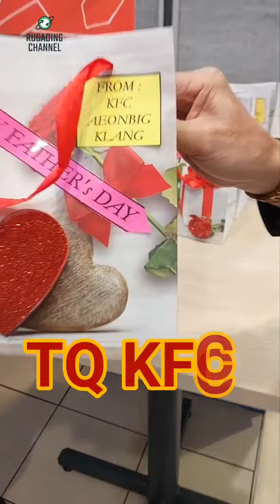Berbakti kepada kedua ibu bapa#kfc is is is possible that is possible with the y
berbakti kepada kedua ibu Bapa.